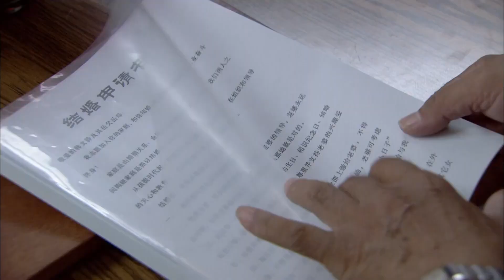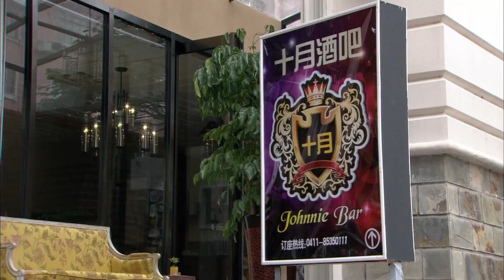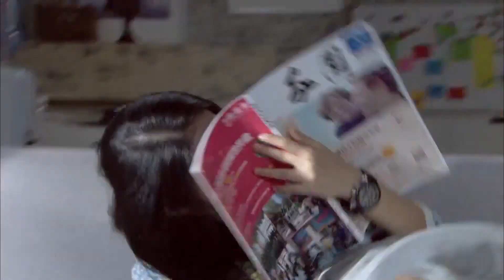閨蜜進行時 EP34 | 新時代閨蜜張歆藝、童瑤和蔣欣在愛情路上披荊斬棘，領悟生活真諦 （主演：張歆藝 / 童瑤 / 蔣欣 ）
| 华语影视剧 | 都市剧 | 爱情 | 友情 | 经典剧 | 亲情 | 剧情 | 励志 | 中国电视剧 | 职场 | 现代 | 都市电视剧 | 最新电视剧 | 中国电视剧丨大陆电视剧丨经典好剧丨ChineseDrama丨CDrama丨大陆演员丨大陆明星丨影视剧丨老戏骨丨演员丨有爱丨闺蜜